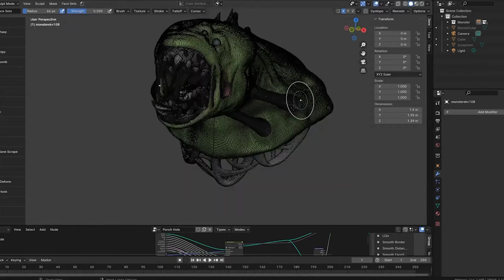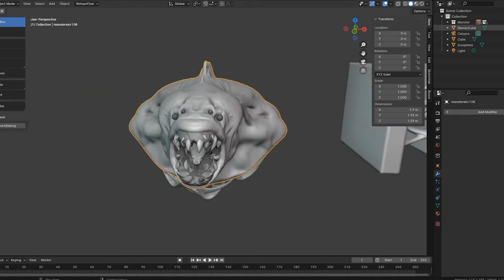Sculpt Bridge Tool Free Blender AddOn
In this video you will see Sculpt Birdge Tool that allow you to create a bridge or punch a hole in a mesh with ease.

If you want perfect mesh you to need to apply simmetry and it needs to be perfectly symmetrical, best to use Symmetrize operator prior to using Bridge Tool.

You can easily download Sculpt Bridge Tool as free addon in Blender market: